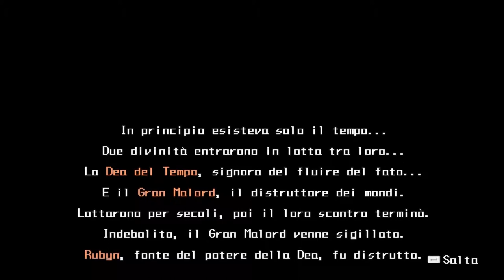Half Minute Hero : Super Mega Neo Climax Ultimate Boy First Mission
prima missione di questo delizioso indie